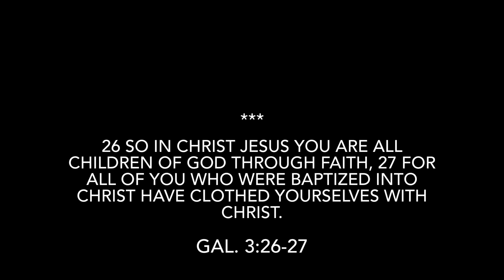Hawakhana Baptist Church, Baptism At Dachima ( Edenbari ), Tura on 28th Nov. 2020.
Because of the covid-19 pandemic, baptism at baptismal tank was not recommended by District Authority! Thus baptism at Dachima stream was the alternative!